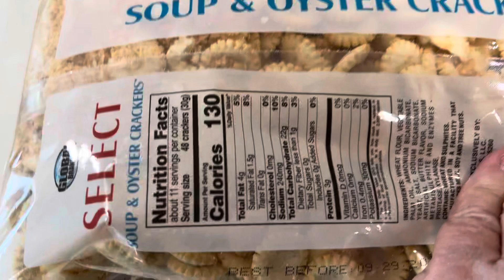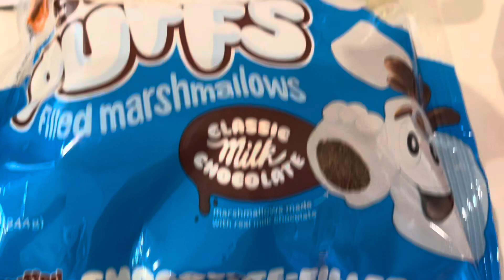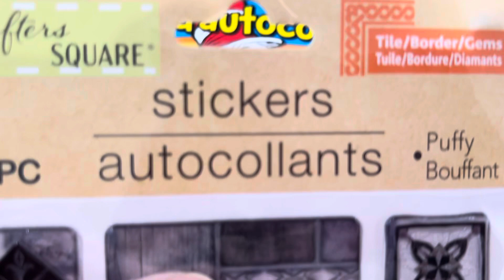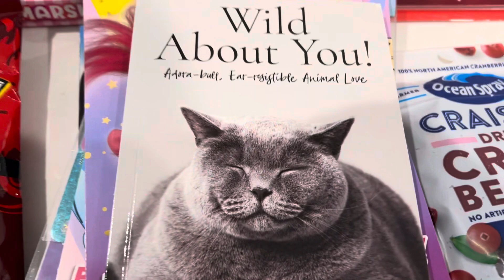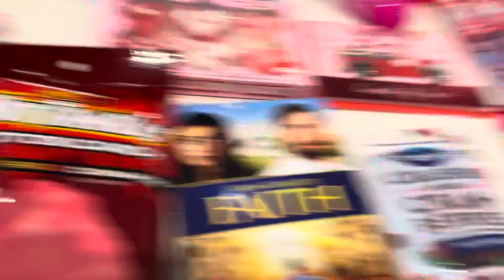Dollar tree store haul